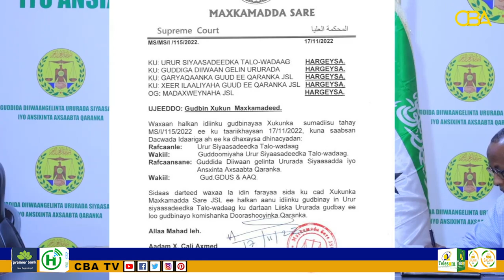liiska Asxaabta Iyo Ururada buuxiyey shuruudaha ka qaybgalka doorashada.